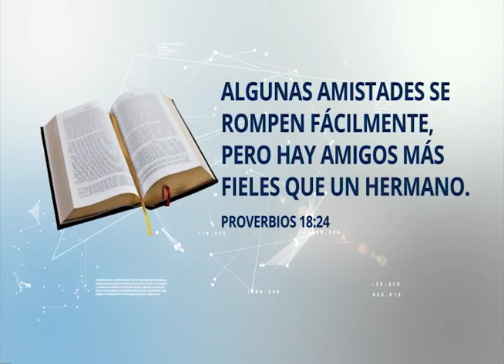Momento de reflexión